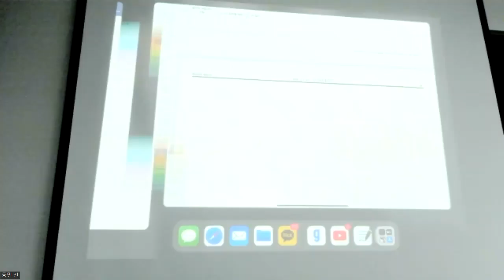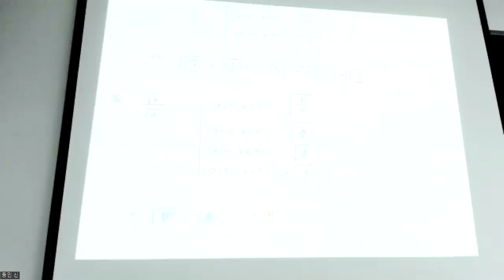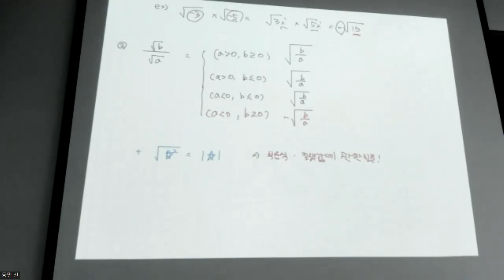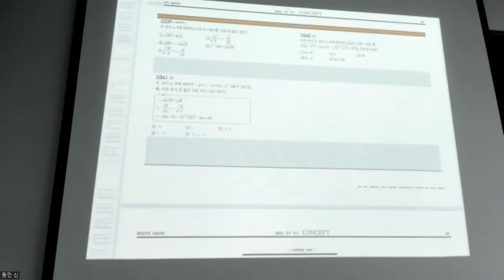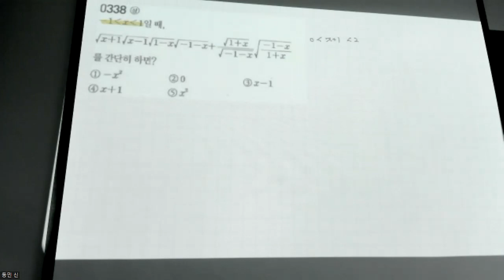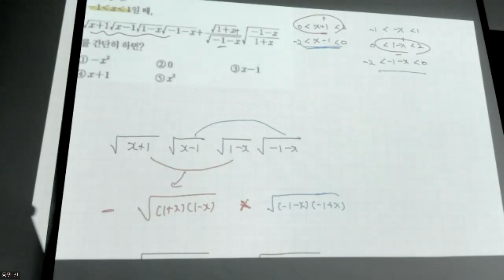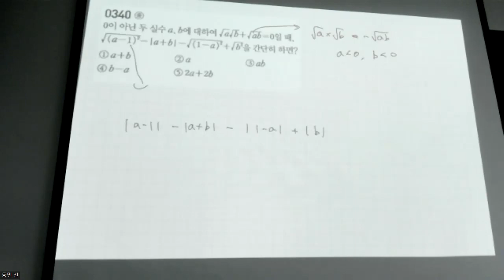예비고1 - 개념 복소수 3강 음수의 제곱근의 성질